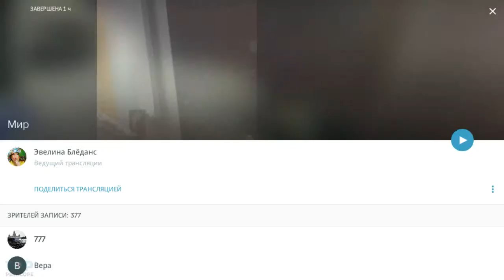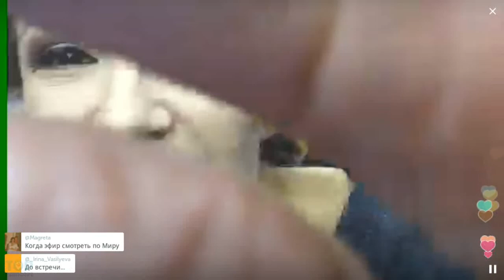Перед эфиром на телеканале "Мир" / Перископ Блёданс 2016 на TopPeriscope.Ru